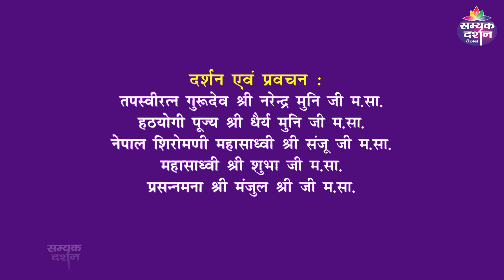Jaimal Ma Sa I Janmkalyanak I Dr.Chandrprabha Janm Diwas I 8 Aug.2019 I Part 1#samyakdarshanchannel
"श्री जयमल जी ३१२ वां जन्म कल्याणक" श्री चन्द्रप्रभा 50वां जन्म दिवस, 8अगस्त, शास्त्री पार्क,स्थानक, पार्ट 1